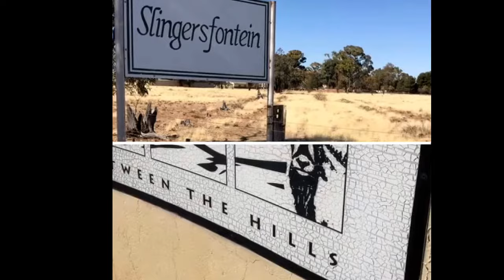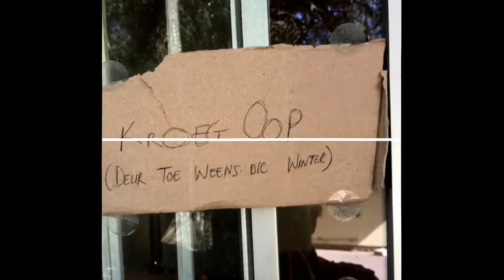Nthaba Karoo 2017 Phillipstown